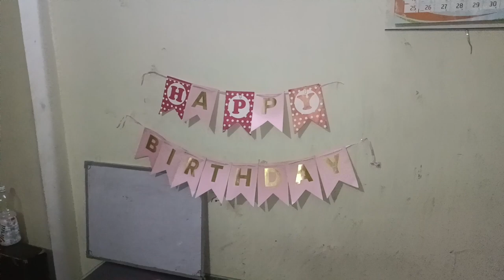Midnight Birthday celebration ( 14 aug) birthdaycelebration # party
sushmavlog
sushmarawatvlog
family vlog
gharwale vlog
Sushma
vlog
phadivlog